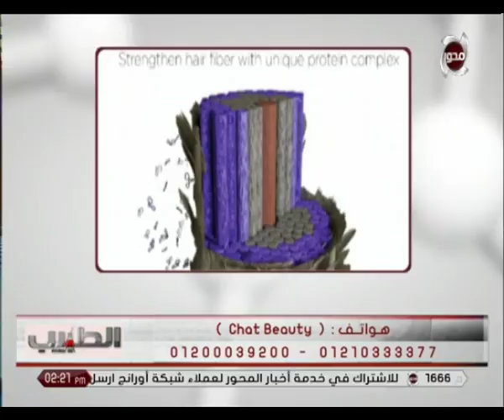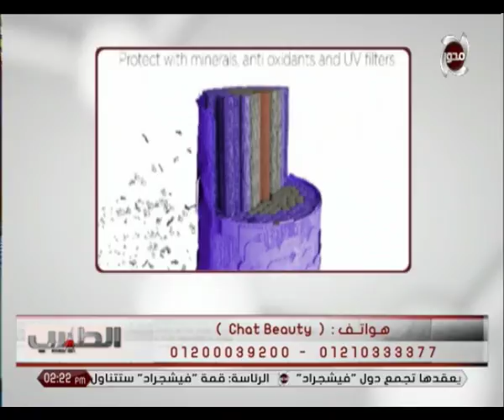تجنبي مشاكل الشعر في الصيف! مع د. هاني ثروت | الطبيب